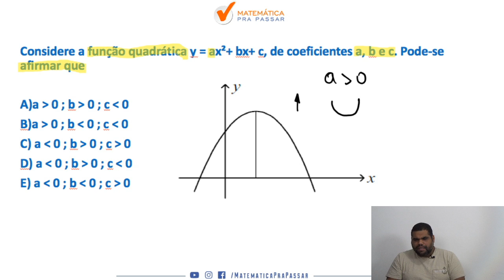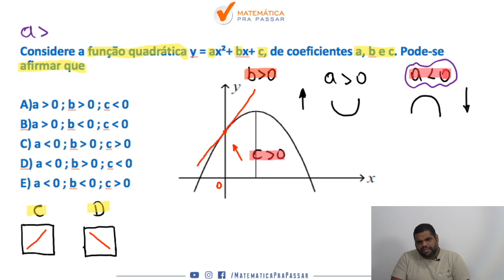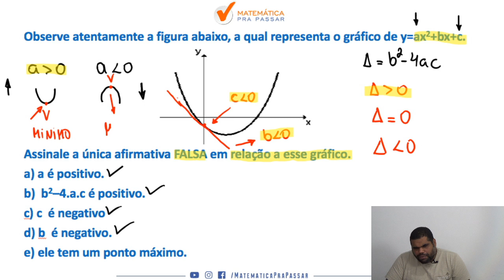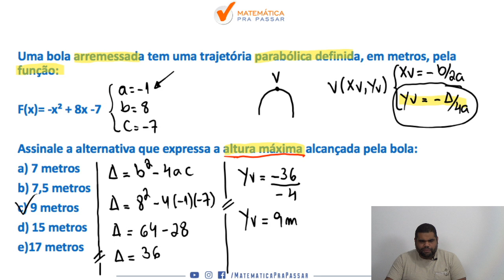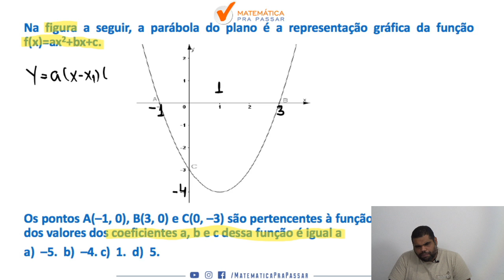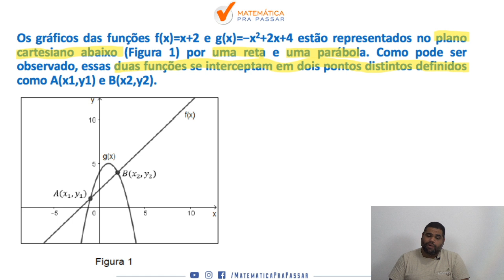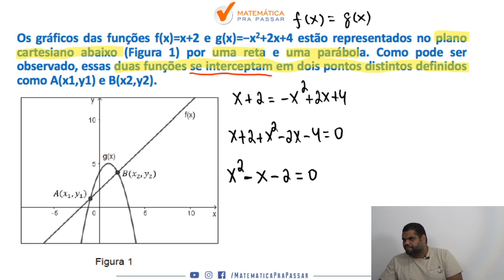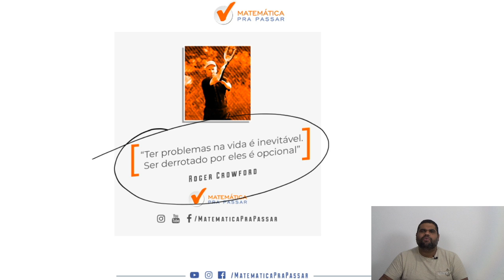Matemática para Concursos : Função do segundo grau em exercícios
Você está estudando matematica  para concursos Públicos e quer aprender função do segundo grau?

Nosso professor, marcão, mostra como você é capaz de aprender função do segundo grau  em Exercícios e arrebentar na matematica  para os concursos que deseja e também fazendo essa disciplina ser um diferencial na sua preparação.

Você verá que sabendo matemática para Concursos e em especial função do segundo grau  estará a frente de muitos concorrentes no seu Concurso Público, pois você chegou ao próximo nível seguindo o MÉTODO MPP.